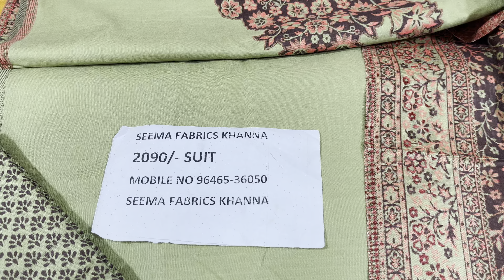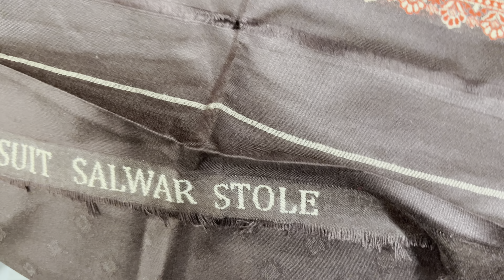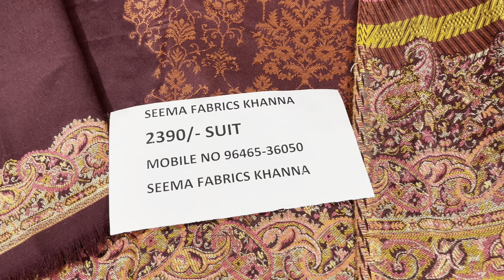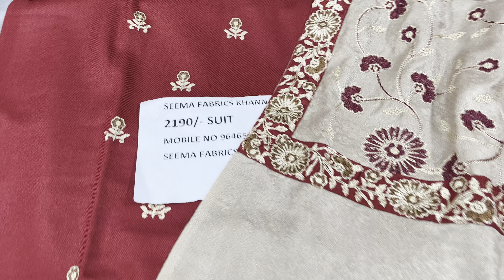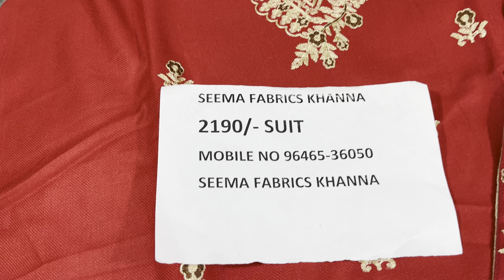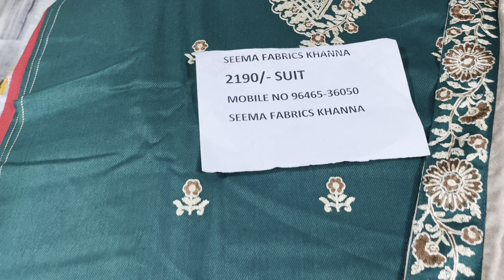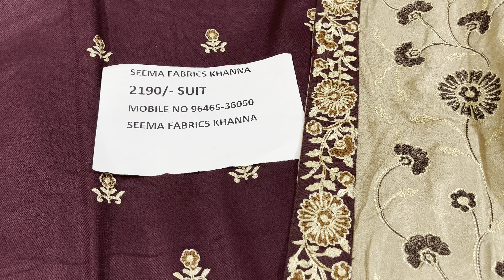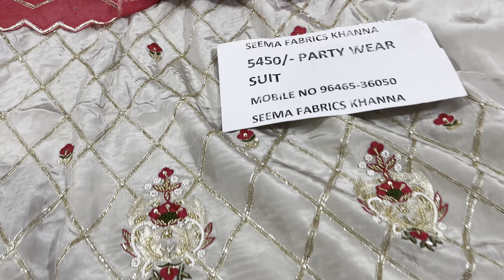12 December 2021#kanni